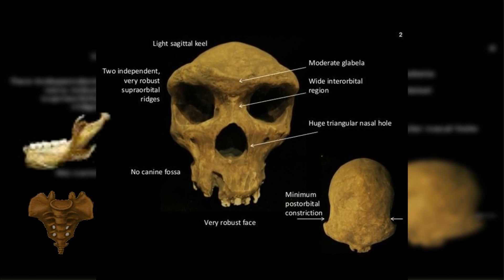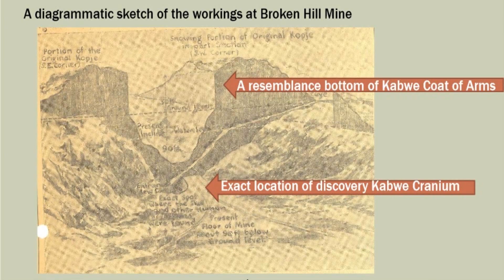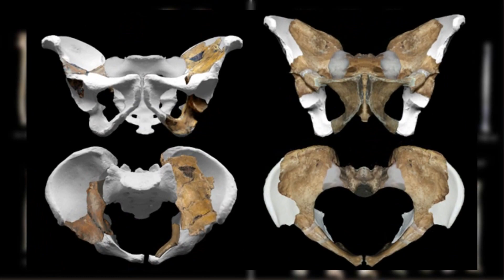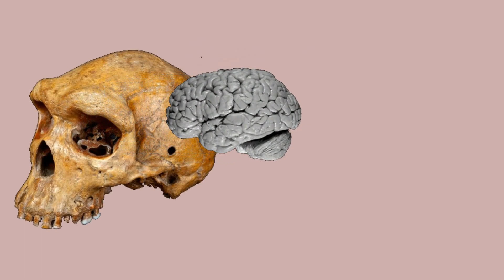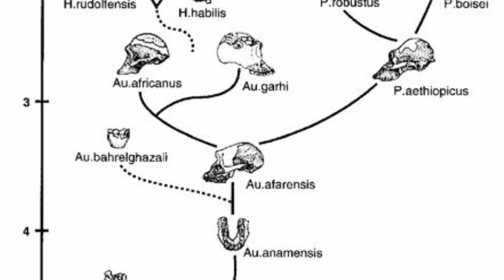Rhodesian Man Explained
Have you heard of the Kabwe Cranium or the Broken Hill Skull? If not, you have come to the right place because that is what we are going to talk about in this video. The name Kabwe Cranium was given to a fossilized skull of an extinct human species found near the town of Kabwe, Zambia formerly known as Broken Hill, Northern Rhodesia. Hence it was also dubbed as the “Rhodesian Man”. This find was so important because it was the first fossil of an extinct human species discovered in Africa.
The nearly complete cranium was found in association with a jaw fragment, a sacrum, and portions of pelvis and limb bones in 1921.The fossils, popularly known as Rhodesian man though at first was given the taxonomic name Homo rhodesiensis, later convinced some scholars that the classification of these specimens was wrong and they are now usually attributed to the archaic human species Homo heidelbergensis deeming the skull to be a rare survival of a Homo heidelbergensis.